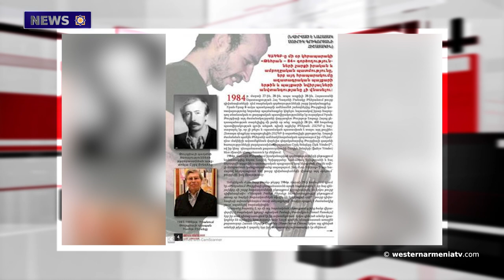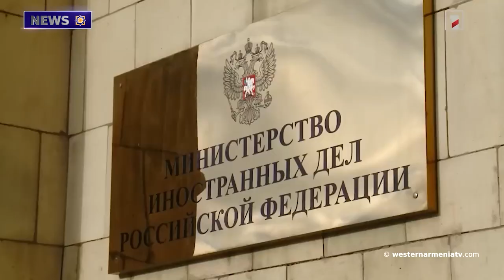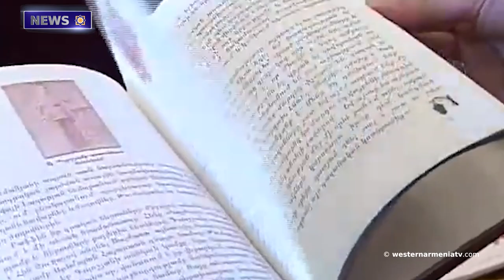Sons of Western Armenia.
1. On the question of the Armenians of Western Armenia -
2. The sons of Western Armenia.
3. Lavrov stated that Armenia would have a more stable situation if CSTO observers were stationed -
4. The representative of France highly appreciated the trajectory of Armenian cultural heritage in the context of world cultural heritage
5. On May 17, 1992, the Artsakh Defense Army liberated the city of Berdzor,thus connecting the Kashatagh region with the Goris region.
6: Musician from Shushi
7. On the occasion of the International Day of Museums, a number of events will be organized in Artsakh -